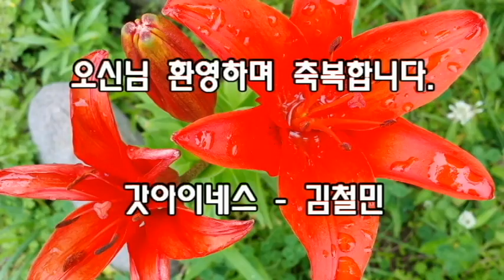두려워하지 마소서 창세기50:15-21(2021.06.27. 도창제일교회 주일오전예배 - 김철민목사)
"두려워하지 마소서" 창세기50:15-21